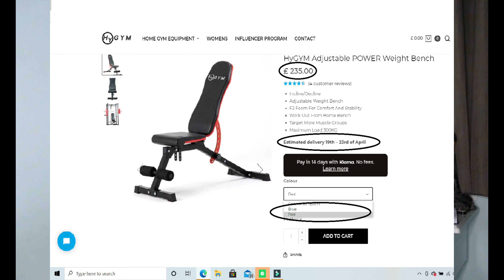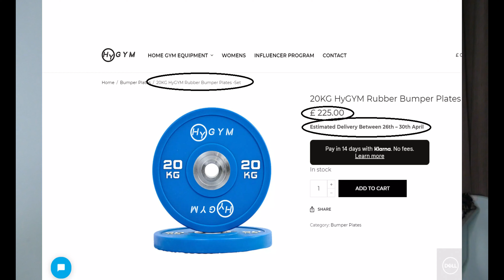NEW BITS for the HOME GYM | Hulks point of view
stick around to see what ive treated myself with during this lockdown.

the link to where these came from.
i really hope you enjoy this vid as much as i enjoy showing them to you.